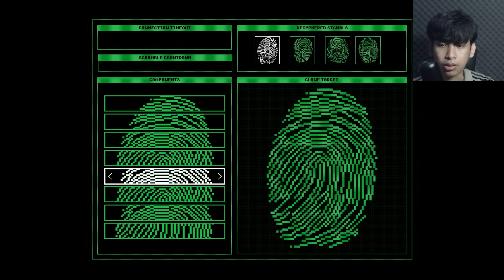Upgrade Kapal Dari NOOB Ke Paling KEREN Di GTA 5 - GTA 5 MOD